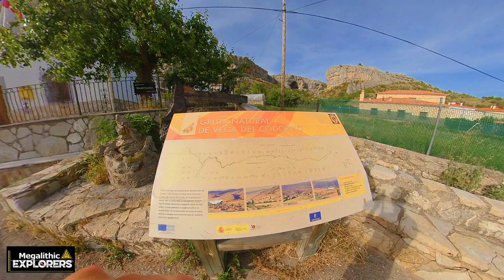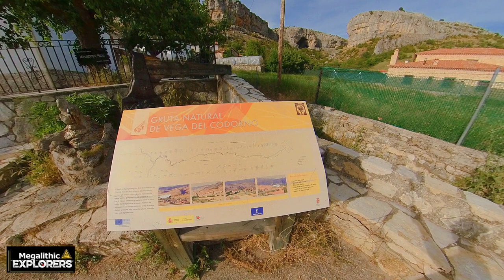Megalithic Explorers en: Vega del Codorno // BRECHAS EN MATRIX - NEFILIM HUNTERS